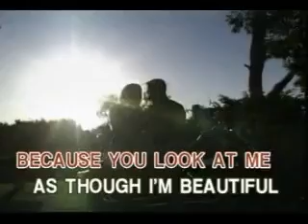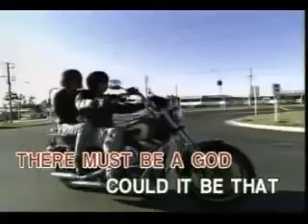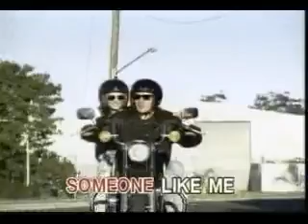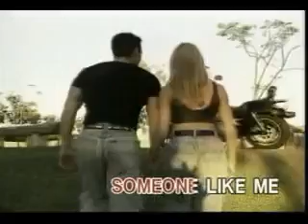I Never Dream Someone Like You - Kaite Irving - Videoke 🎼 🎤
Title: I Never Dream Someone Like You
Artist: Kaite Irving
Label: Able Music International Inc.